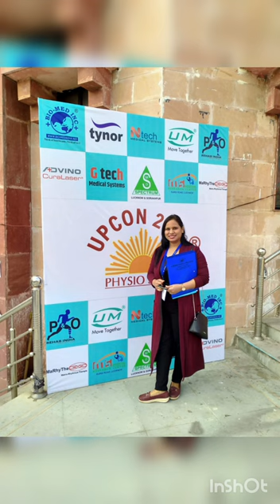UPCON 2022 in Lucknow | Lecture on S I joint Dr. Sanjeev k Jhaa (president of IAP)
It was amazing UPCON 2022 THAT WAS IN LUCKNOW , The program begins with the lightning and Few words of Manniya Dupty CMO Mr Birjesh Pathak Ji Health minister
We gain a lot of knowledge. These types of conferences are very important to us.
The way of teaching of Dr. Sanjeev K Jhaa is very amazing on S. I. Joint